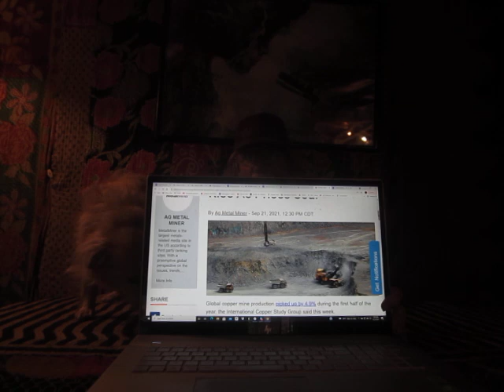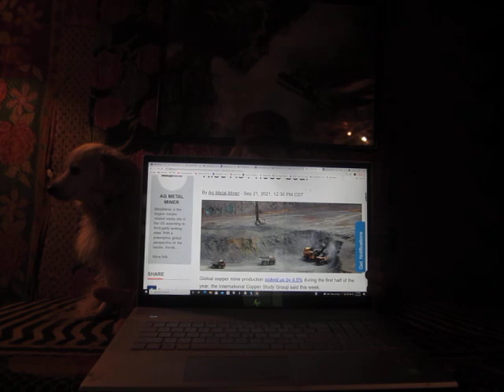BS DETECTED!: China Will Stop Financing Coal Power Plants When Joe Biden Stops Subsidizing Oil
In today's Chronicle of the Collapse, we return to Oilprice.com to help figure out our best options for getting rich off the collapse of a planet.